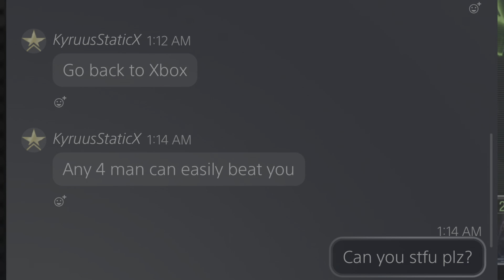Sgt. Chomp & friendz: S1-Ep 15, Zombie Initiative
I just want to reach out, and bite you for shooting me. QUIT IT!